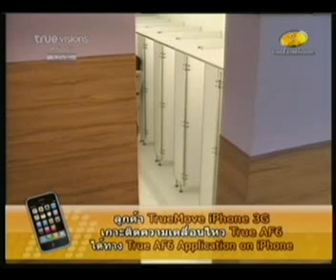ซานิปลอบอิช์คในห้องน้ำ